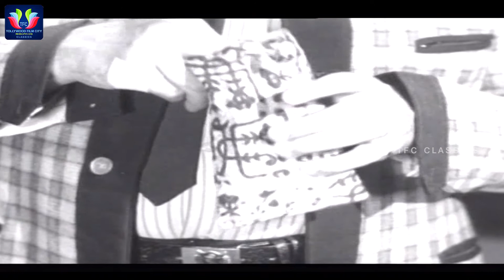Marina Manishi Telugu Full Movie | NTR | Vijaya Nirmala | C.S. Rao | TFC Classics